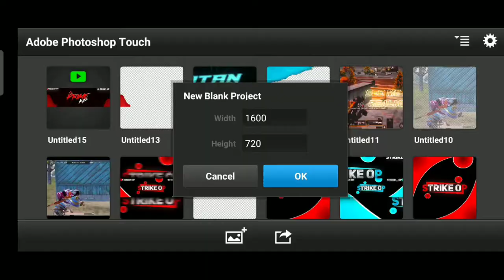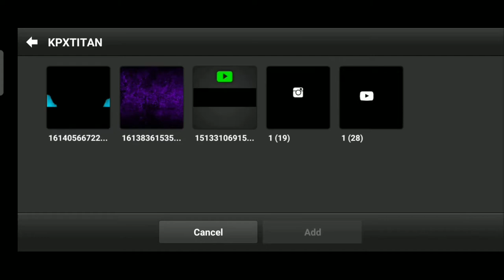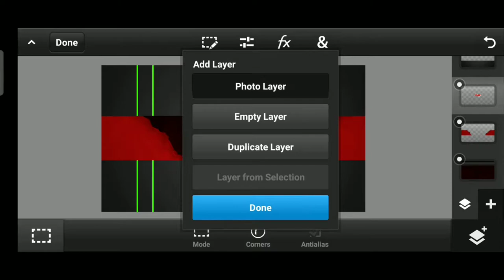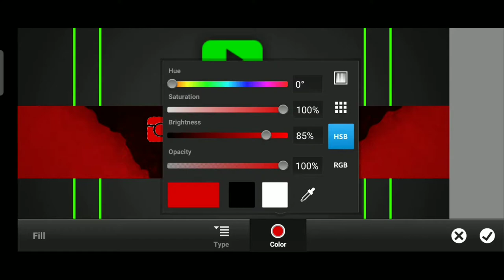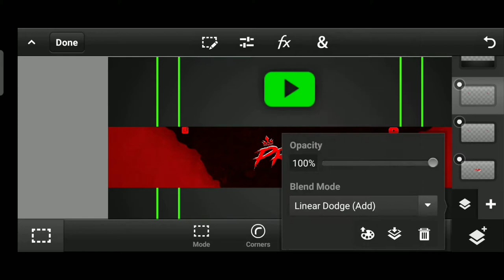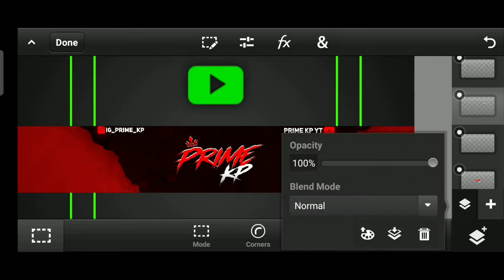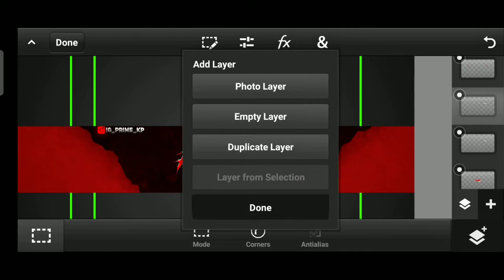Create This Awesome Gaming Banner On Android | Gaming Revamp Tutorial | Pscc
Hellow,
Kya Hal Sab Theek? ❤

Application/s Used:
ADOBE PS CC
PIXEL LAB
Adobe Lightroom

Common Questions :

1) Where Can I Get Ps touch/Ps Cc Link?

2) Can i Make Something Free For You?
Ans: Actually no I only make paid gfx designs & you shouldn't expect anyone to work for free Unless he/she is willing to :D

3) How can We Collaborate ?
Note- We can only Collab if It's beneficial for both the parties

4) Device?
Ans: Redmi Y3 (4+64)

5) Which Apps Do I use To edit My Thumbnails And Videos?
Ans :
Ps Cc, Lightroom, PixelLab (Thumbnail)
Kinemaster,Alight Motion (Video)

Rip Inglish :D